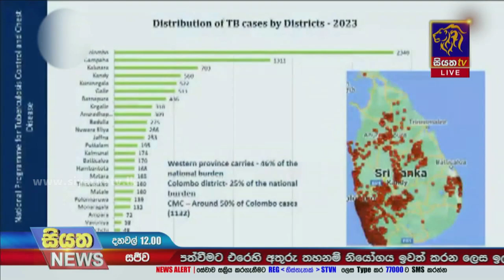බස්නාහිර පළාතේ ක්ෂය රෝගීන්ගේ වැඩිවීමක් | Siyatha News